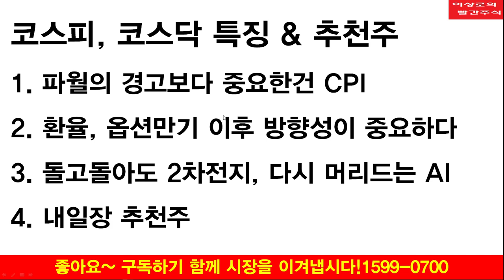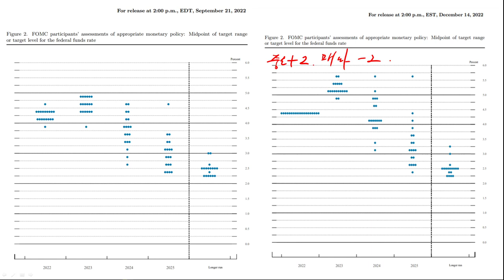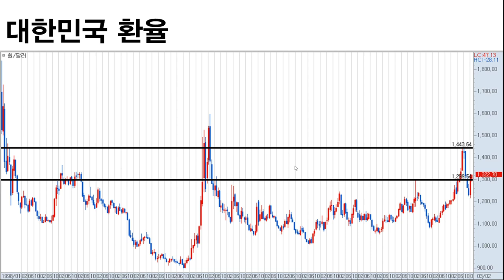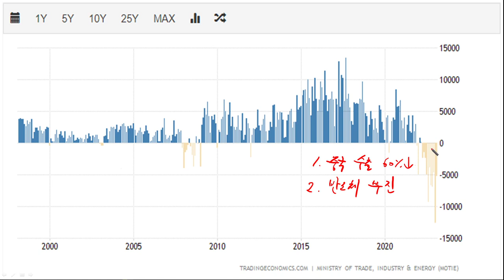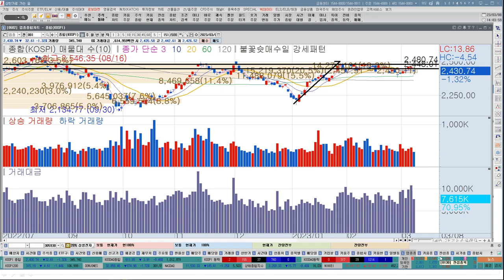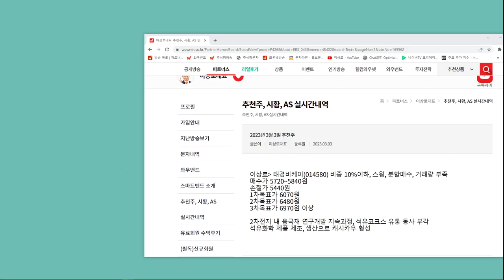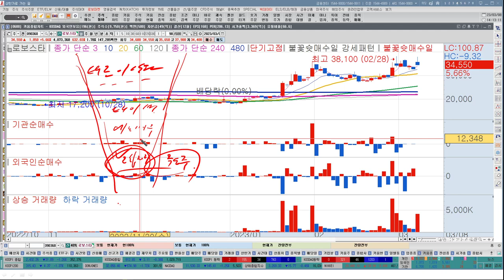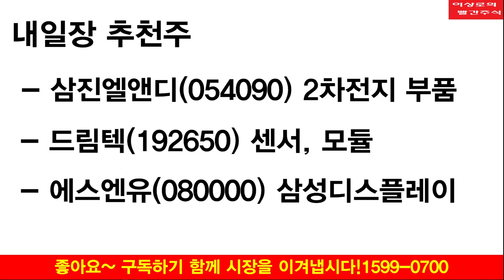미래나노텍, 태경비케이 급등, 시장이 나쁠땐 2차전지만 간다? AI관련주, 로봇관련주 다시 움직일까? 한국경제TV 이상로 추천주 3-8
1. 파월의 경고보다 중요한건 CPI
2. 환율, 옵션만기 이후 방향성이 중요하다
3.돌고돌아도 2차전지, 다시 머리드는 AI
4. 내일장 추천주